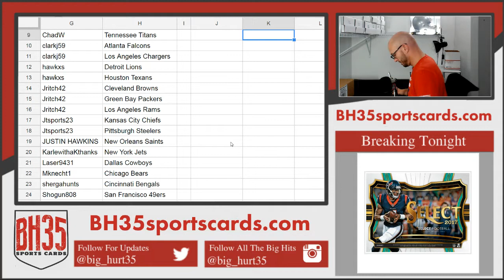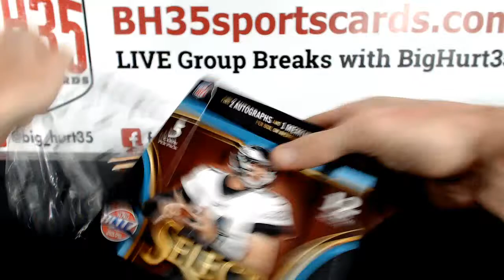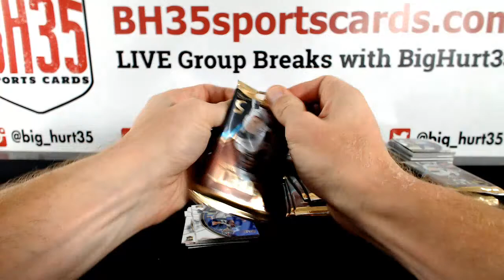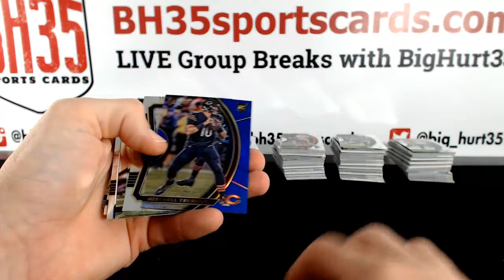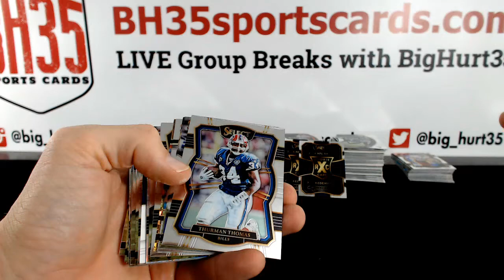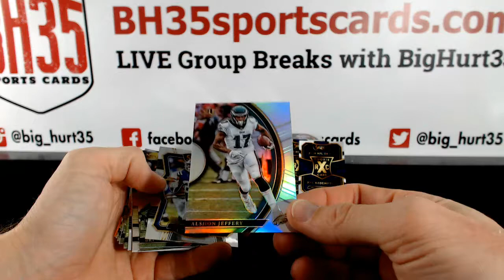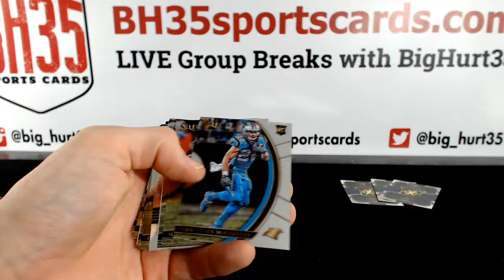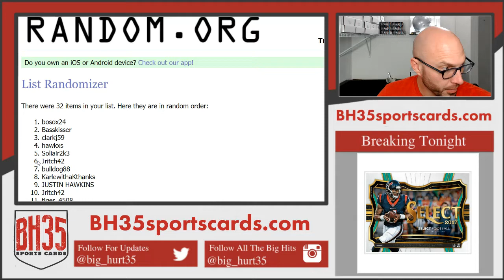2017 Panini Select Football | 6 Box 1/2 Case Break #5 Pick Your Teams